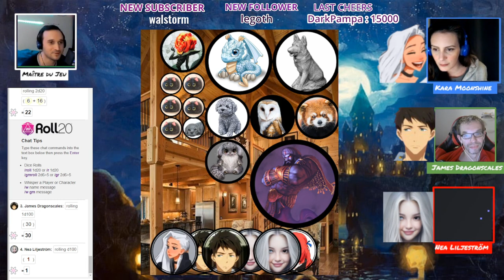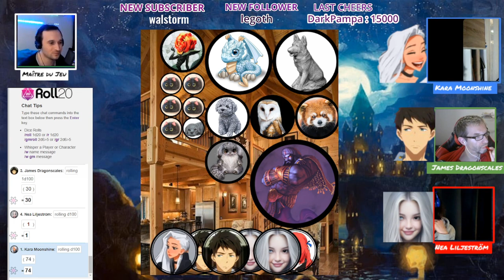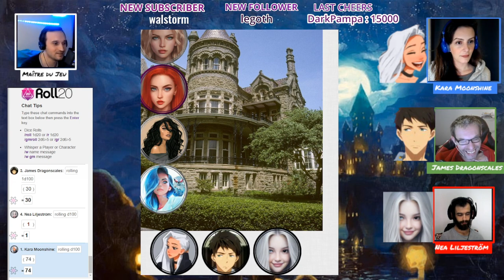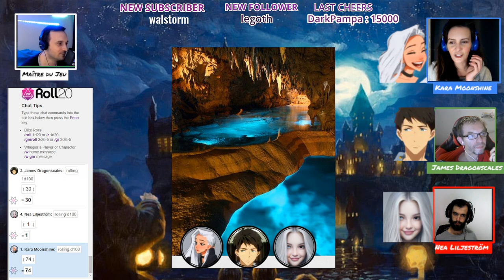JDR HARRY POTTER #21 : La campagne pour le roi et reine du Bal ! (JDR FR)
Résumé : Après cinq années studieuses à Poudlard, trois étudiants de 16 ans ont l'honneur d'intégrer l'élitiste et mystérieuse école de magie "Loaris".
Pendant que James conclue un pacte avec un démon, Kara et Nea permettent à deux fantômes de trouver le repos éternel. Ils vont pouvoir profiter d'un repos bien mérité mais qui sait ce qui se trame dans leur dos ?
Candidats, Rendez-vous et actes insensés seront au rendez-vous de ce soir.